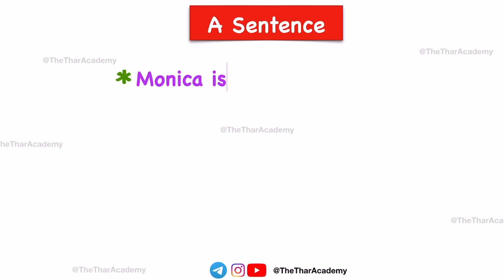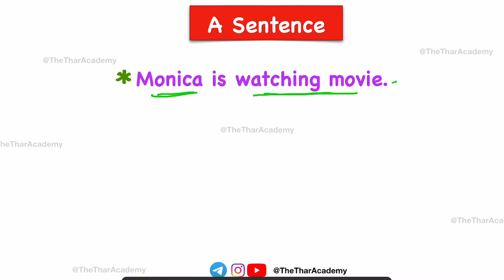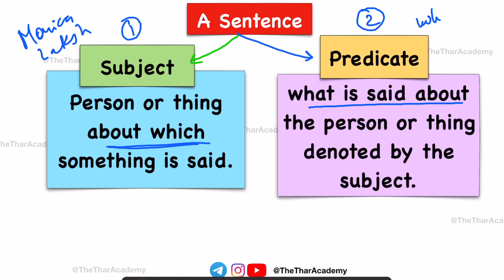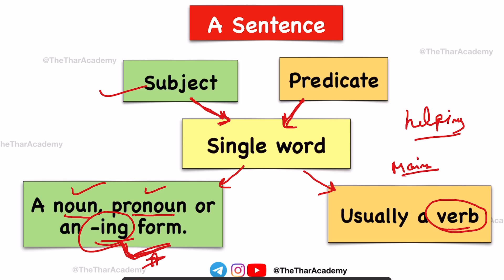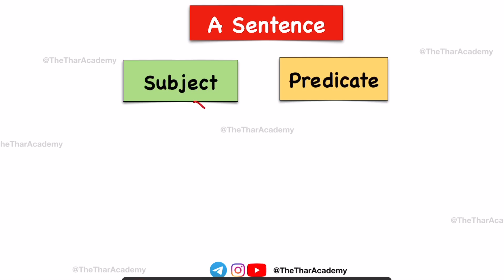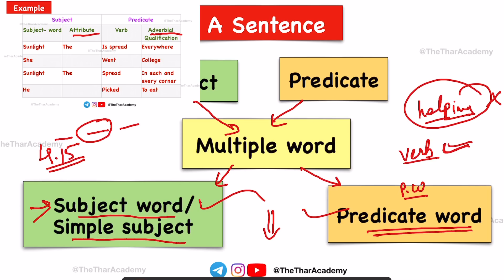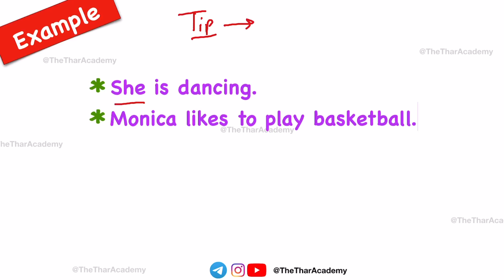Subject, Predicate and a sentence Tricks to identify Subject & Predicate - English grammar (Hindi)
Hi guys!
In this video we are going learn, what are the parts of a sentence ?.
We have discussed  in the video:
1. Subject
2. Predicate
3. Single word or Multiple word Subject
4. Single word Or Multiple word Predicate
5. Tricks to identify subject and predicate

          By using lot of examples.

🙏🏻🙏🏻Video requests🙏🏻🙏🏻:
In case you need a video, on a particular topic you are face problem with. You can write in the comment section. If possible I would create your requested video.